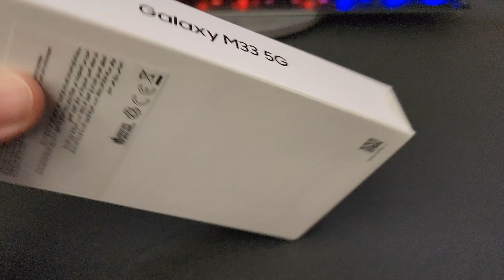SAMSUNG GALAXY M33 5G Unboxing Video – in Stock at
Here is a video of the SAMSUNG GALAXY M33 5G from Overseas Electronics in Chicago!!!

OVERSEAS ELECTRONICS
2457 W. DEVON AVE
CHICAGO, IL 60659